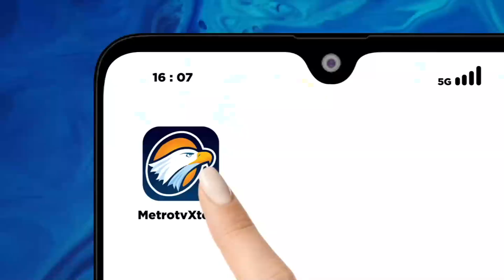Polri Kerahkan 4.083 Personel Amankan KTT AIS di Bali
MetroTV, Polri menggelar Operasi Tribrata Agung dalam rangka pengamanan Konferensi Tingkat Tinggi Archipelagic and Island States Forum (KTT AIS) di Bali. Pertemuan utama KTT AIS Forum akan berlangsung 10 hingga 11 Oktober 2023.

Dalam Operasi Tribrata Agung, Polri menerjunkan sebanyak 4.083 personel bersinergi dengan TNI dan unsur pengamanan daerah.